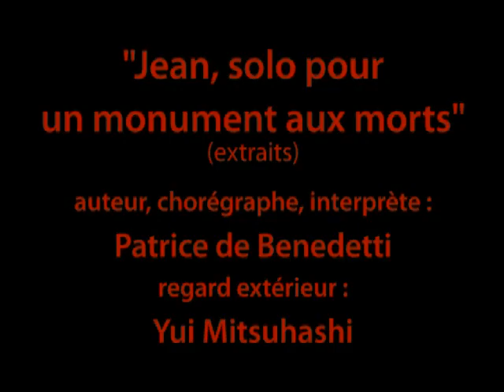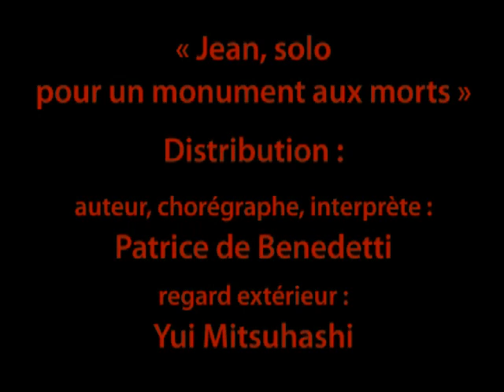« Jean, solo pour un monument aux morts » Théâtre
Jean, solo pour un monument aux morts (Théâtre de rue)
Spectacle de Patrice de Benedetti.
Hommage à son père, à Jean Jaurès, à tous les Jean partis au combat, bercés par la hardiesse et la foi en le progrès, ce solo de Patrice de Benedetti aborde avec force, tendresse et aménité les notions du don, de l'espoir, du rapport à soi et au monde.
Le monument au mort, lieu ordinaire, ne devient « haut lieu » qu’une ou deux fois dans l’année. Ne pourrait-il être pas être autre chose qu’un lieu grave, chargé d'histoire ?
N’accueillant que cérémonies et commémorations militaires ? Ce n’est pas un cimetière dans la ville, imposant recueillement et silence.
C’est un lieu de témoignage, où la prise de parole devrait être possible, même par le corps. Une simple tribune de pierre où une histoire pourrait être racontée.
Distribution : auteur, chorégraphe, interprète : Patrice de Benedetti regard extérieur : Yui Mitsuhashi
Co-productions : compagnie P2BYM et L'Usine, Scène conventionnée pour les arts dans l'espace public // (Tournefeuille / Toulouse Métropole) Aide à la création Ville de Toulouse Label Centenaire 14-18 - Le spectacle bénéficie du soutien du Réseau R.I.R dans le cadre de la Saison Régionale Rue & Cirque 2016 (PACA). Production : Les Thérèses.

Les conditions météo défavorables n'ont pas empêché ce magnifique et émouvant spectacle d'être joué par Patrice de Benedetti. Pardonnez le son parfois un peu "mouillé".

16 500 soldats russes sur le plateau de Millevaches !
Une mutinerie en Creuse, la plus importante dans toute l’histoire de notre pays ! Un soviet à La Courtine !
C’était il y a un siècle, à l’été 1917 ! Une histoire incroyable et souvent ignorée dans celle pourtant bien connue de la Grande Guerre.
100 ans plus tard, avec l’association nationale La Courtine 1917, nous avons durant 3 jours rendu hommage à ces hommes envoyés par le tsar de Russie en 1916 servir de chair à canon, sur le front en France.
Ils furent tour à tour, HEROS, MUTINS, PROSCRITS. leur formidable épopée a été au cœur des journées de commémoration des 14, 15, 16 et 17 septembre 2017 : colloque scientifique avec 8 historiens, sociologues, journalistes, journée découverte avec les scolaires, théâtre, concerts, cinéma, expositions, théâtre de rue, chorale russe, soirée cabaret, librairie, etc.